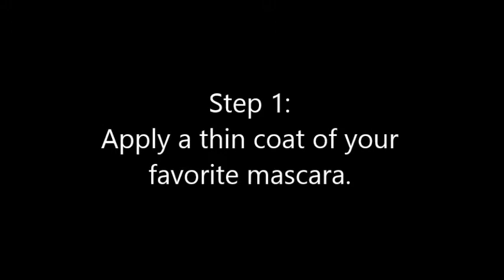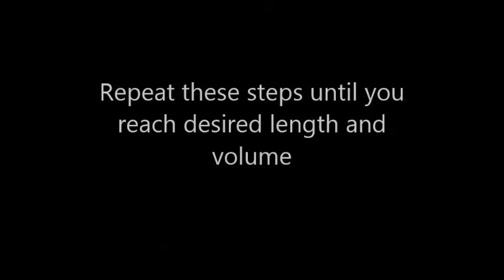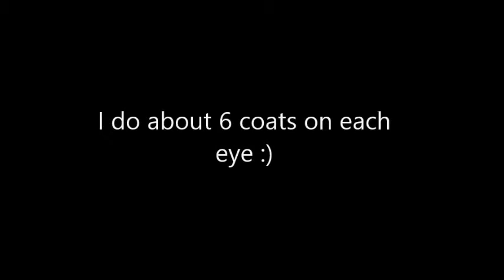Younique 3d Fiber Lashes!! (R+D)